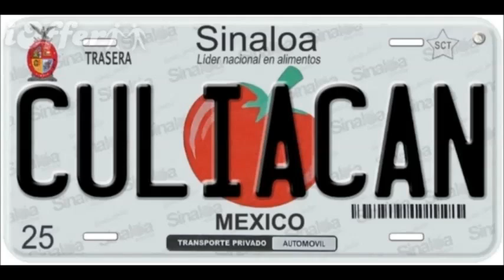El Karma - Ariel Camacho y los Plebes del rancho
Las imágenes que representa el video son para que miren lo lindo de México sin violencia.
saluditos para los hermanos  Arturo, Elias y Eduardo el morro Olmos
y para el compa Fernando, pelochas Mercado